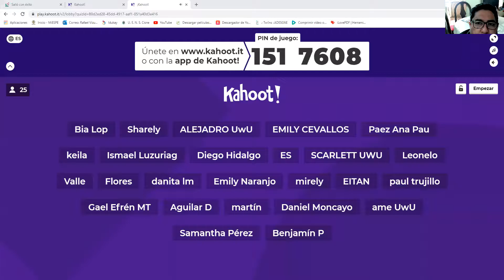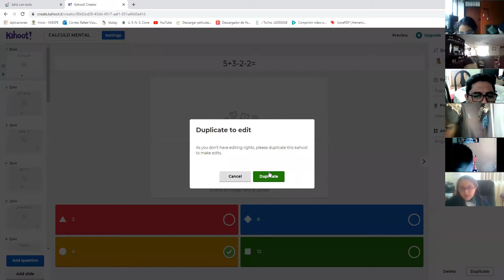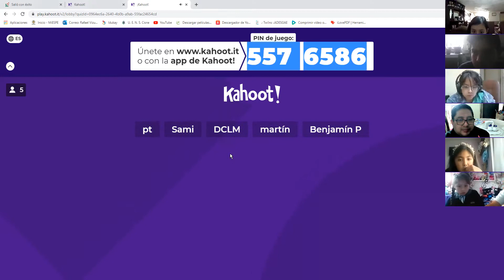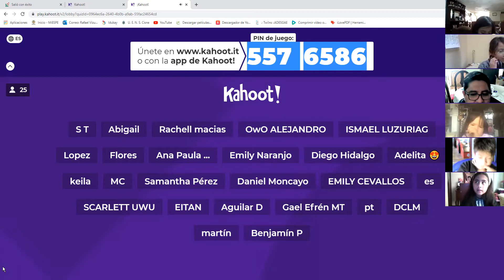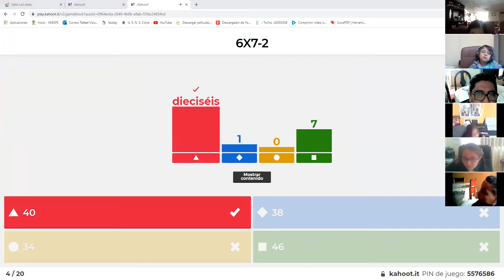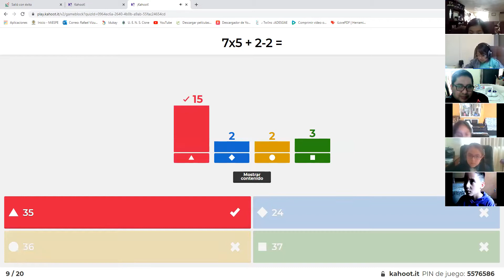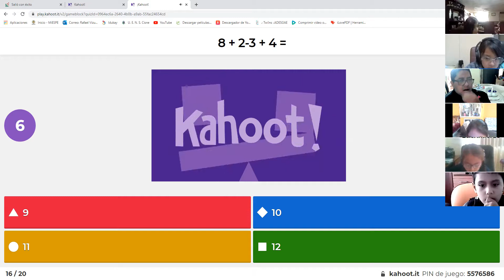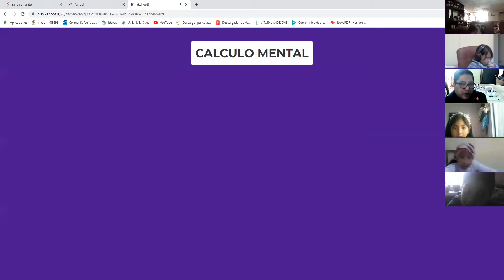4EGB A MATEMATICA RAFAEL 08SEP2021